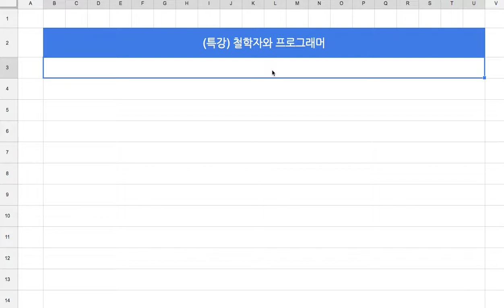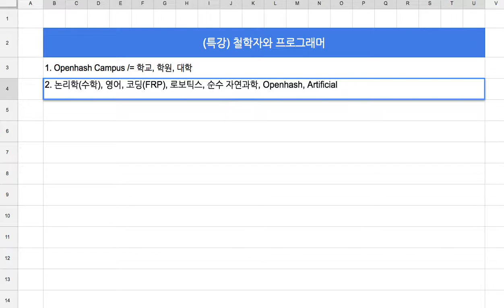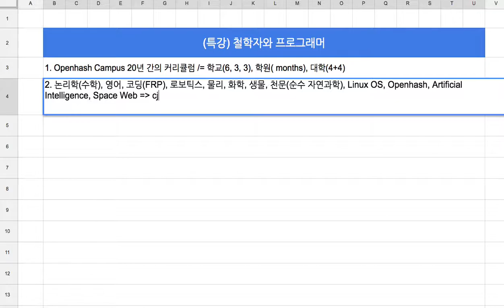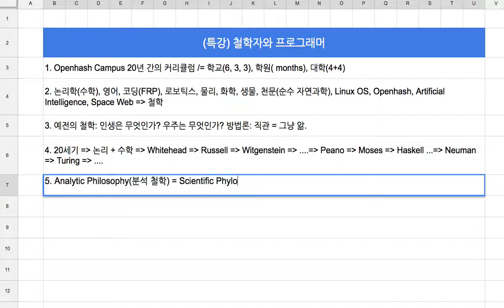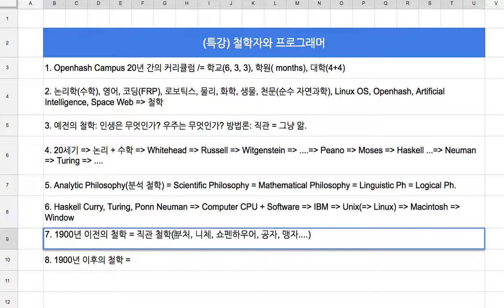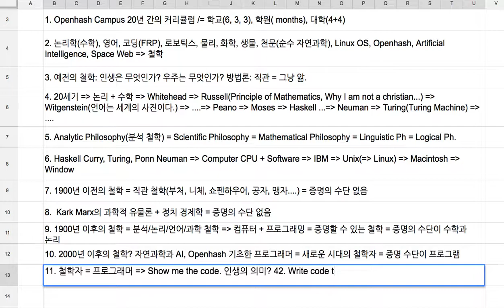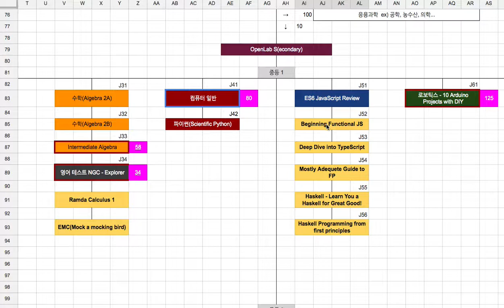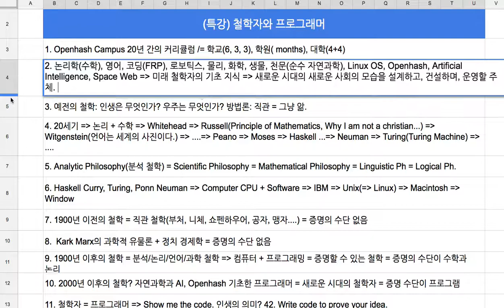교육도시 프로젝트(1/10) - 철학자와 프로그래머